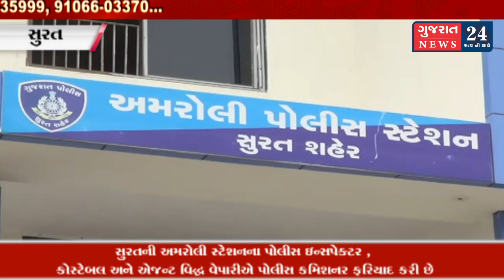અમરોલી સ્ટેશનના પોલીસ ઇન્સપેક્ટર , કોસ્ટેબલ અને એજન્ટ વિદ્ધ વેપારીએ પોલીસ કમિશનર ફરિયાદ કરી છે